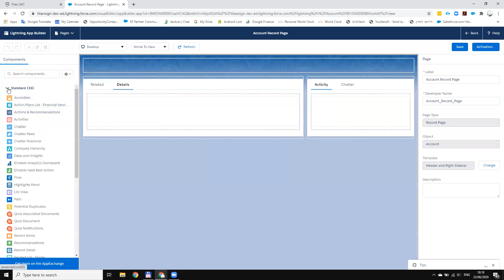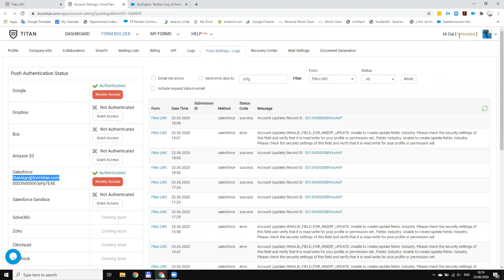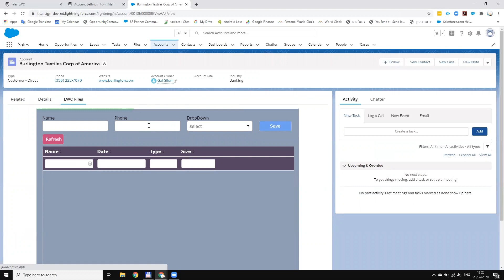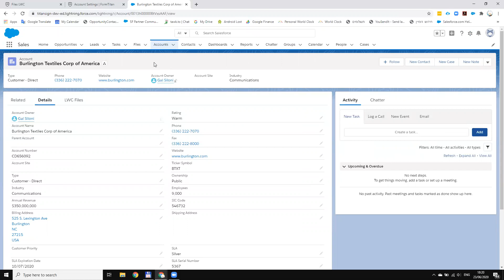Build an LWC (Lightning web component) using the form builder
Watch how easy it is to create a form and embed it in an LWC.